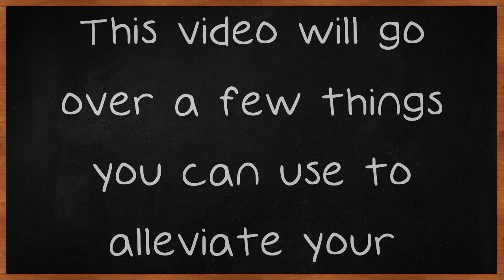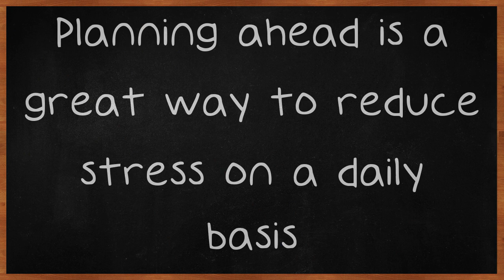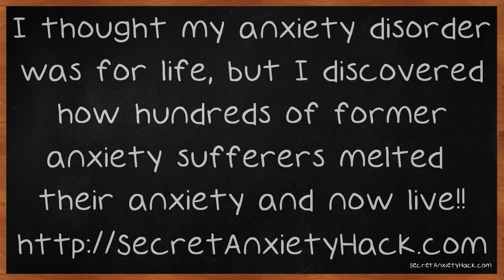Discover Helpful Techniques For Managing Anxiety Symptoms.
Discover Helpful Techniques For Managing Anxiety Symptoms. Sometimes people feel like they have too much anxiety in their lives. This doesn't have to be something that you are powerless over. This video will go over a few things you can use to alleviate your anxiety. Follow along to learn how you can conquer some of the things that cause you anxiety.